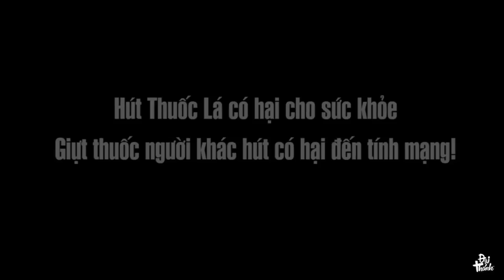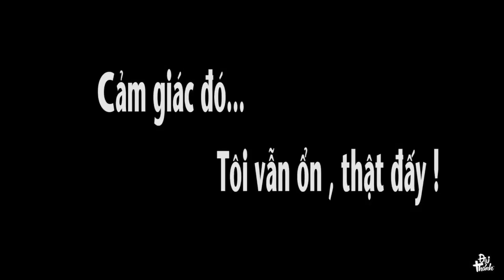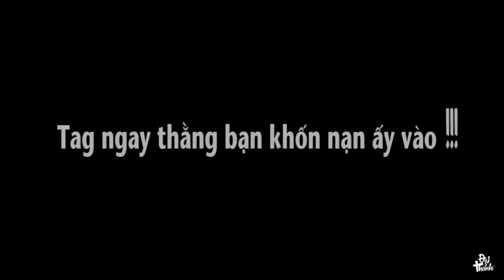Vines Tào Lao Hài Hước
Kênh Youtube Của Bá Vương nội dung đăng tải những câu chuyện mang tính chất giải trí, hài hước và các sản phẩm mình từng tham gia.